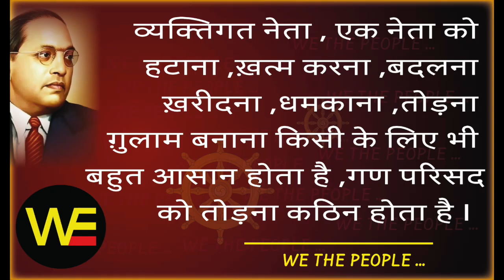कांशीराम जी को झूठा नमन , WE THE PEOPLE LIVE 8 .10.21/Sudhir Raj Singh/Pali